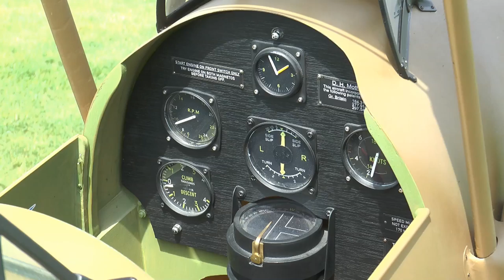5,10 Meter Tiger Moth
Martin Grönnert fliegt seine Tiger Moth.
FMC Hans Grade Potsdam, Plötzen.
15th Mai 2015.                                                         Spannweite : 5,10 m
Länge : 4,14 m
Gewicht : 53,4 kg
Motor : King 95 cm³
mit Getriebeuntersetzung 1 : 2,5
Luftschraube : 42 x 18 Zoll